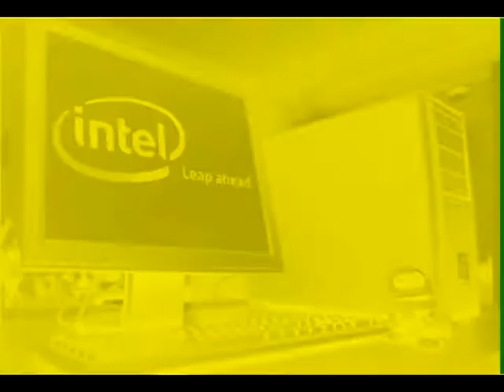Intel Leap Ahead Logo 2005 in Mario Buitron's G-Major 9 (My Version)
How to make:
Gradient Map
0: R: 255; G: 255; B: 0; A: 255
1: R: 0; G: 0; B: 0; A: 0
2: R: 0; G: 50; B: 50; A: 255
Pitches:
-12
-4
0
7
12